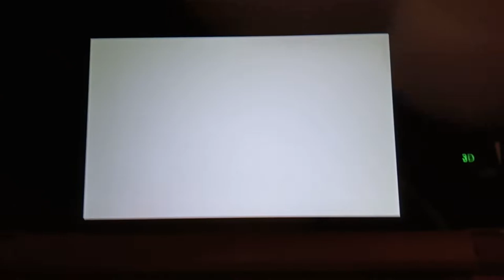Nicholas' Family Album